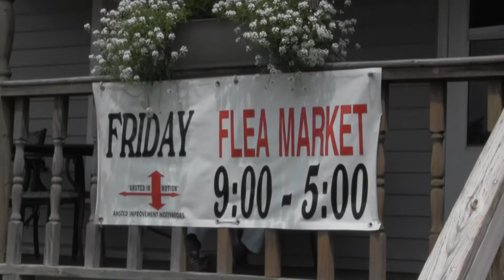2016 Governor's Service Award: Ansted Improvement Motivators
Recipient: AnstedImprovementMotivators
2016 Governor's Service Award
Category: Organization